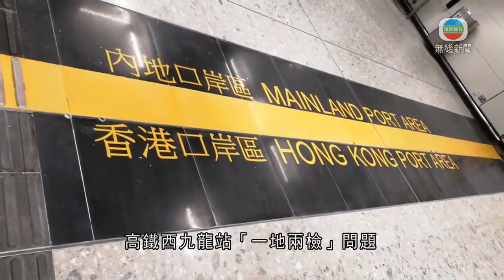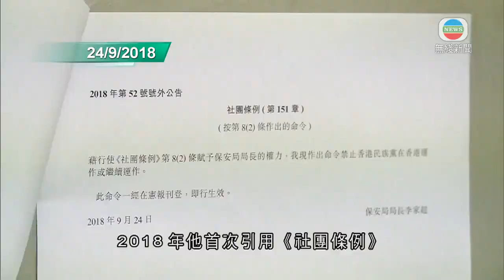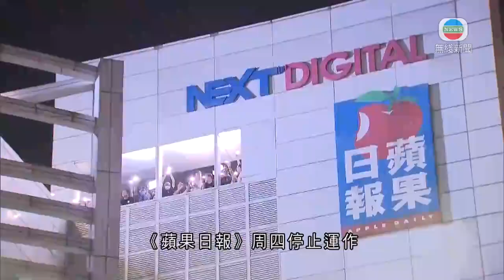李家超為首名紀律部隊出身司長 任內曾處理多項具爭議議題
63歲的李家超是首名紀律部隊出身的司長，他多年來都從事警務工作，直至2012年起成為保安局副局長，五年後升為局長，任內處理多項極具爭議議題。

李家超1977年加入警隊，2012年提早退休，由警務處副處長改做保安局副局長。五年後更上一層樓，獲委任為局長，亦是本港回歸後首名警隊出身的保安局局長。

候任保安局局長李家超當時稱：「(二十三條)立法是特區政府憲制責任，我們會努力嘗試創造有利立法環境。」

上任後先處理高鐵西九龍站「一地兩檢」問題，在本港站內「內地口岸區」實施內地法律。

李家超說：「香港民族黨在今日刊憲這一日，就是一個非法社團。」

2018年他首次引用《社團條例》，禁止香港民族黨運作。

李家超指出：「由於這個社團多次表明，要用盡一切有效抗爭去爭取『港獨』，又不排除使用武力，我不能夠將這些事情當為政治口號。」

同年港人陳同佳涉嫌在台灣謀殺女友潘曉穎，潛逃返港。港府表示基於港台兩地無簽署司法互助協議，未能將陳同佳遣送台灣，開始建議修訂《逃犯條例》，同時涵蓋內地等地，為日後反修例衝突埋下伏線。

李家超稱：「試問我們是否要容許一個在外地殺人，或性侵犯兒童、強姦等逃犯，跟市民每天一同生活在香港，而威脅市民的人身安全呢？」

政府最終再修訂建議，收窄涵蓋罪行範圍，不過爭議聲持續，引發大遊行，大會稱有約一百萬人參加，警方就稱高峰時有24萬人，之後演變成大規模示威衝突。

李家超宣布：「我根據立法會《議事規則》第64(2)條，正式宣布撤回條例草案。」

不過衝突、街頭暴力未有停止，去年六月底全國人大常委會通過《港區國安法》「止暴制亂」。

李家超說：「危害國家安全的人，雖然表面不太活躍，但有可能只是走向地下化，我們要繼續加強情報工作。」

《港區國安法》下，逾五十名參與民主派初選人士被捕。壹傳媒創辦人黎智英及多名壹傳媒高層涉嫌違反《國安法》被捕，李家超同時凍結《蘋果日報》等三間公司資產，《蘋果日報》周四停止運作。